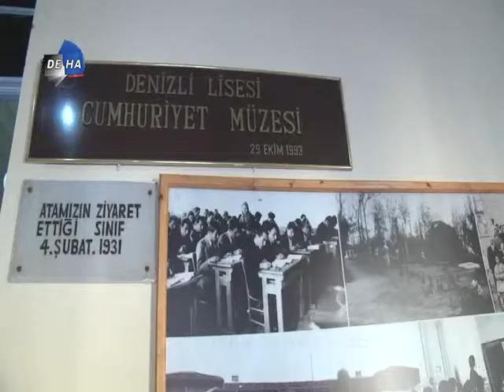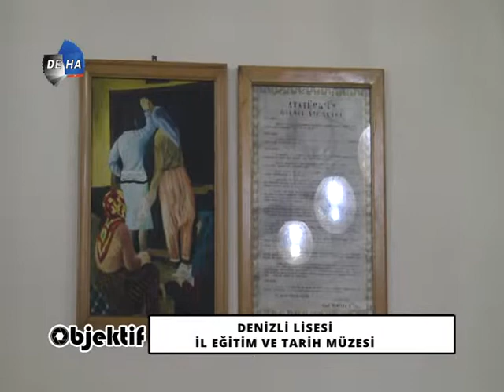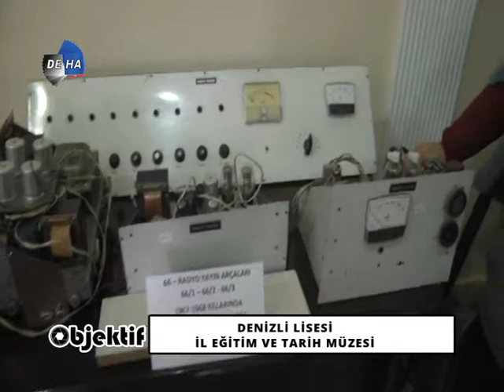AÇILIŞ MÜZE DENİZLİ LİSESİ 24 KASIM 2017 Rr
Denizli Lisesi İl Eğitim ve Tarih Müzesi Açılışı.